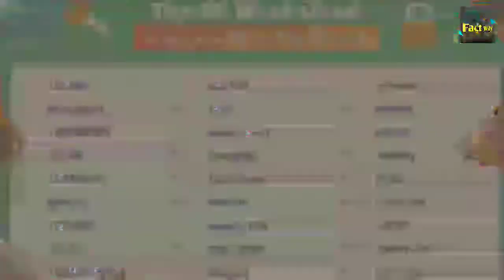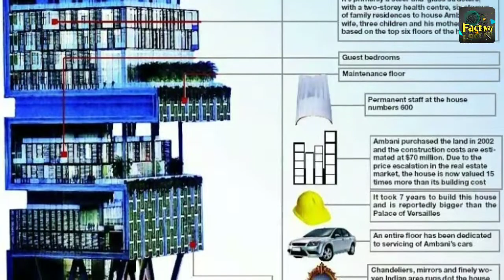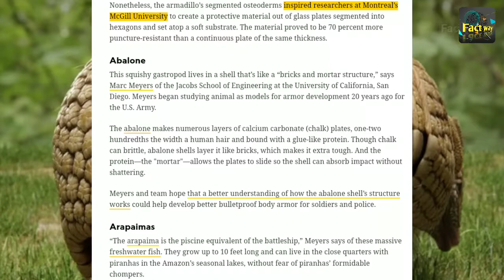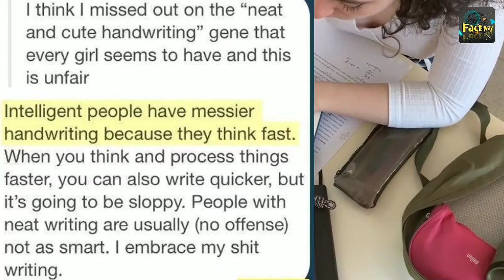जापान ने बना ली है Captain America जैसे Shield 😳 | Captain America Shield In Japan | Factway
Title:- जापान ने बना ली है Captain America जैसे Shield | Captain America Shield In Japan | Factway

10 amazing random facts in Hindi
Scientific Reasons...

QUERIES SOLVED:-

1:- Captain America's shield in Japan. 😲

2:- In Russia, Cow is wearing VR sets. Why?🤔

3:- Where is the 33 crore goddess of Hinduism ?

4:- Do you know that handwriting of genius people is dirty ?

5:- Do you know you are always looking at your nose ?

6:- Do you know are Armadillo bulletproof ?

7:- Where is the most expensive house in the world and what is its name ?

8:- What is stem cells and what does it work ?

9:- What is the most popular Password in the world ?

10:- why are hotels or restaurants painted in  Red, Saffron & Yellow colour ?

How did you like the bonus fact ?😊

About this channel:-👇
Doston is channel mein aapko Facts,Technology, History, Mysteries, state, contries ke bare mein detail information Hindi mein dekhne ko milegi.

About me:-👇

Here, you will find Scientific/Educational, Mystery & Facts videos on almost every topic that is cool and useful for you.
Owner & Host | Research | Script | Edit | Voice-Over:- Vivek sense
Video-Edit:- Mobile

# All the videos and pictures in this videos is owned by creative commons not by me.

# Only my voice hard work and editing is owned by me.

                            JAI JAGANNATH
Artificial shield | Amazing Fact | New fact | 2020 fact |  | Fact way | Vivek sense
Fact way YouTube channel

"FactTechz" "Getset fly fact" "Facti fied" "its fact"
"Fact way" "Bakchodi wala tech" "Stubborn fact"
"Scientific mind" "The knowledge" "Universe adventure"